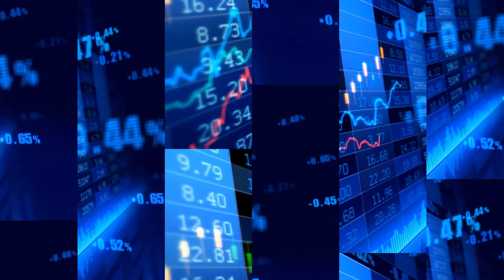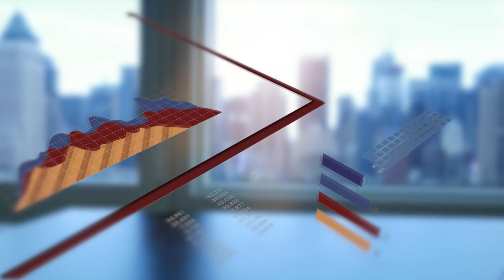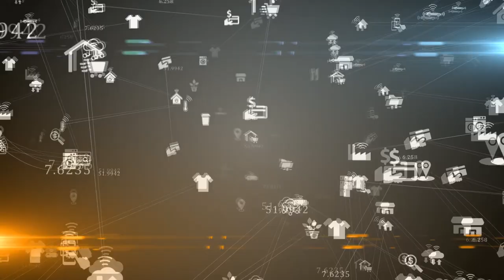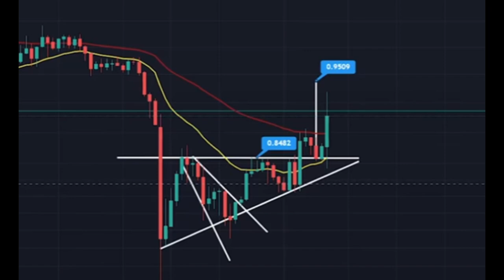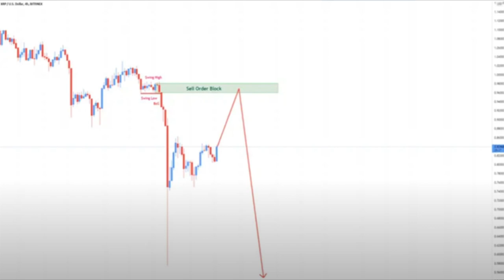XRP - Una Nueva Puerta se Abre Para el 2022 - Ripple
Hoy repasaremos un acontecimiento reciente que pone a XRP un paso más cerca hacia la adopción global. La apertura de otra puerta.